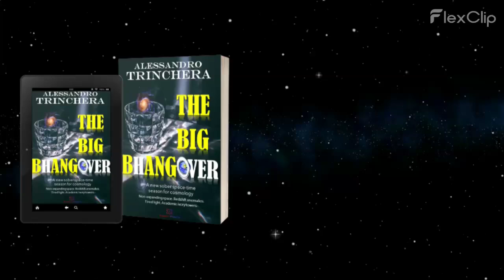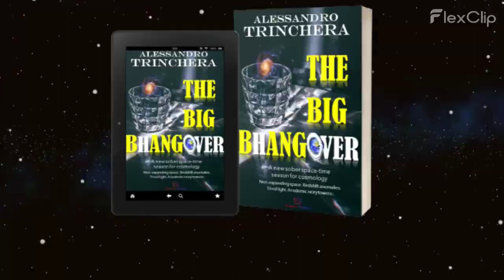THE BIG BhANGover - eBook & paperback - A new sober spacetime season for cosmology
The Big Bhangover - A new sober spacetime season for cosmology
Alessandro Trinchera
MSc Eng., MSc Astropart. Phys.

eBook & paperback
AVAILABLE ON ALL AMAZON DOMAINS: .com  . de  .co.uk   .it

Credit:
Music_  SIPPY & Dani King - Feel Anything
Video_  FlexClip; CSIRO/ICRAR/OzGrav/Swinburne University of Technology